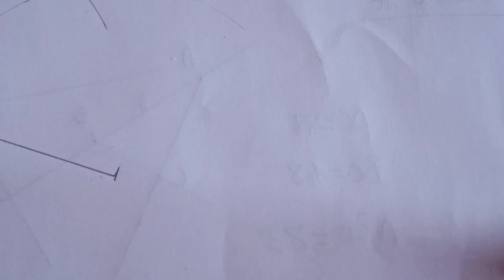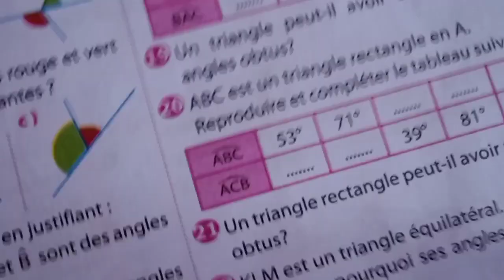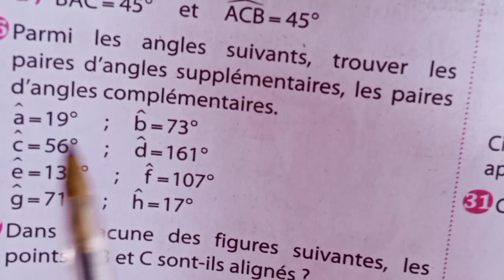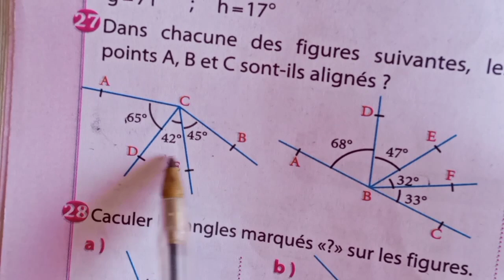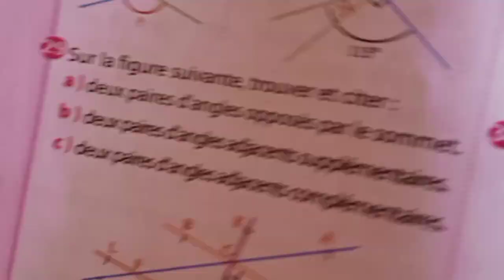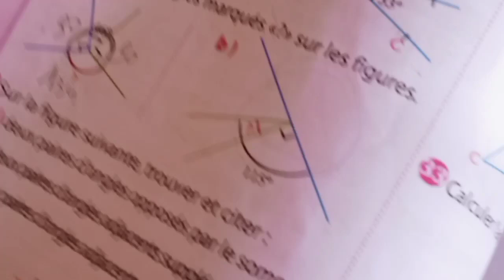Exercices page 73 /74 première année collègial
exercices 24  /25 /26/ 27 page 73 et 24 première année collègial math  تمارين الكتاب المدرسي اولى اعدادي خيار فرنسي كيفية رسم زاوية ذات قياس معلوم دون منقلة